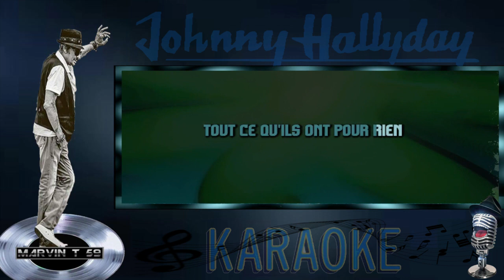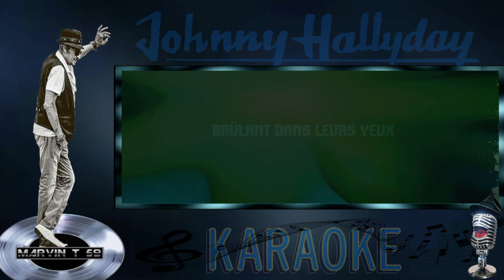johnny hallyday san francisco karaoke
Jean-Philippe Smet, dit Johnny Hallyday, né le 15 juin 1943 à Paris 9e et mort le 5 décembre 2017 à Marnes-la-Coquette (Hauts-de-Seine), est un chanteur, compositeur et acteur français.
Durant ses 57 ans de carrière, il s'impose comme l'un des plus célèbres chanteurs francophones et l'une des personnalités les plus présentes dans le paysage médiatique français.
S'il n'est pas le premier à chanter du rock en France, il est dès 1960, le premier à y populariser le genre. Bien qu'il interprète de nombreuses ballades sentimentales et des airs country au cours de sa carrière, le rock reste sa principale référence au travers de ses différents courants, puisant tous leurs origines dans le blues : rock 'n' roll, rhythm and blues, soul, rock psychédélique, soft rock ou encore pop rock.